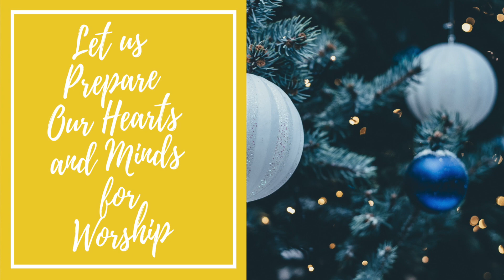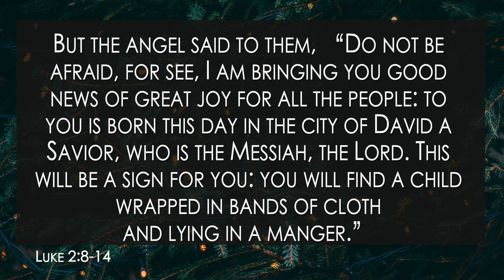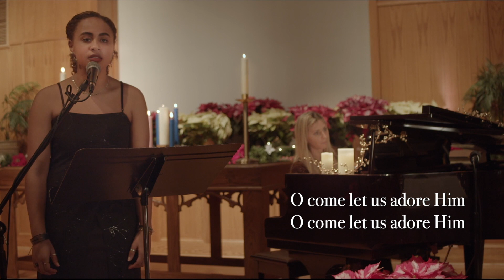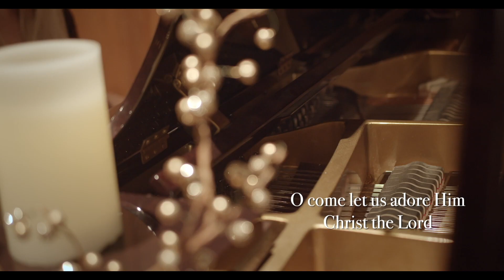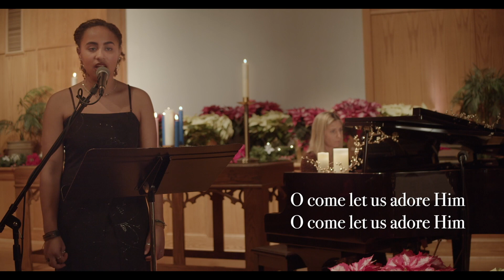Christmas Traditions:Stockings - December 24, 2023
“ . . . and the stockings were hung by the chimney with care.”  Even though there were bigger presents under the tree, the boys were so excited to see what was in their stockings.  Suffice it to say, some of the best presents were in small packages.

for opportunities to be involved, encouraged, in mission with our community, and support the ministries of St. Andrew.

Join us for a special 7:00 Traditional Candlelight service online or come in person for the Family Candlelight Service at 5:00 PM tonight. We are following the local and national guidelines for safe gathering.  Masks are not required, but are encouraged in you are not feeling well or prefer to wear one.  We will continue to offer online worship for all who choose to worship with us from your homes and while on the road.  It is a joy and blessing to worship with you.  Blessings!